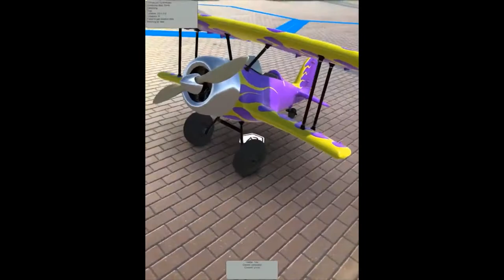The internal tests of the user application ARViewer Arcona.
The video demonstrates works with mocap data of the land parcel location, data on owners, and with  simplified content.

After launching the application, initializing, connecting to the server and loading the mocap data and content on the land parcel a simulation is started.

The borders of hexagons at the testing aims are outlined in bright blue. Thus, moving around the city with the included application, you can always determine at which particular site you are and to whom it belongs.

The video features seven digital land plots, five of which belong to the Arcona system and they have already installed content that can be viewed in parcel borders only.

Two land plots are owned by the user and are open to the placement of  content. In our case, these are airplanes. After installation, the position of the content is saved on the server, and, as you can see, is displayed only on land plot.